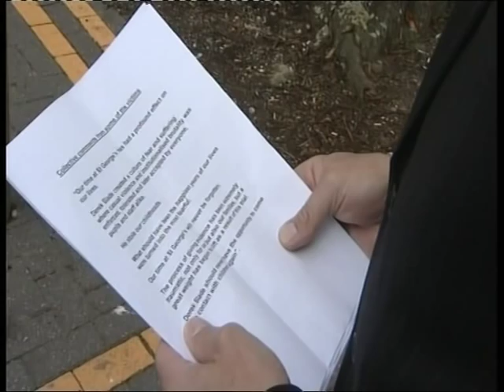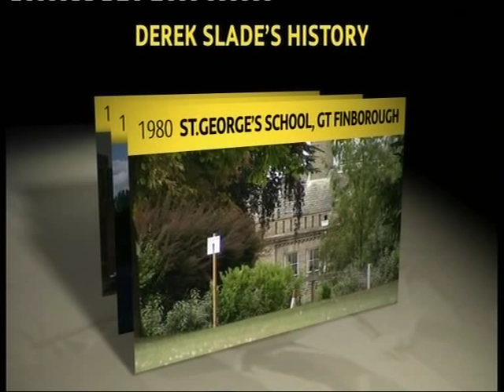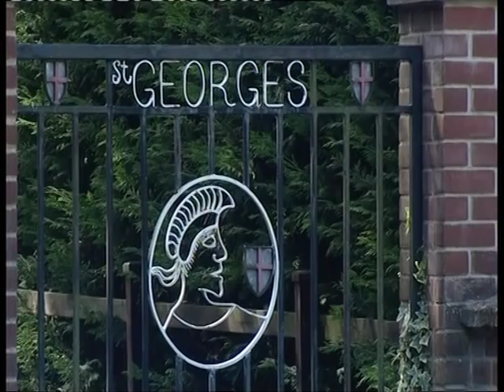Headmaster Convicted of Abusing Pupils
Most accurate report about Headmaster Derek Slade of St George's School Wicklewood, Great Finborough (later renamed Finborough School to cover up the actions done there).
The School was owned and run throughout by the Sinclair family under various business names - and still is to this day!!